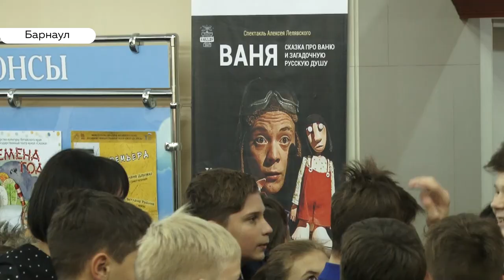Сибирские кукольники открыли сказочный фестиваль «Зазеркалье»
Барнаул сегодня открыл «Зазеркалье». В краевой столице стартовал первый всероссийский фестиваль театров кукол. До 12 ноября на сцене театра кукол «Сказка» свои спектакли покажет 12 театров.  На первой встрече фестиваля побывала наша корреспондент Дарья Эйдемиллер.